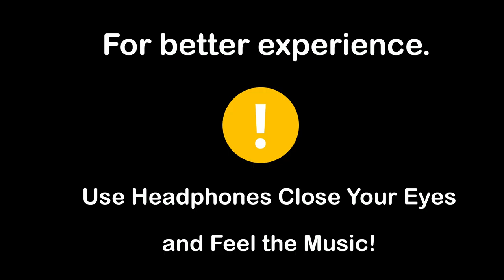Sub Urban - Cradles | 8D Song | R.S Musics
Hi,welcome to R.S Musics

Credits:
Director - Andrew Donoho

Story & Creative Direction: Sub Urban

Producer - Steven Taylor
Supervising Producer - Luke Arreguin
Production Manager - Katie Sarrels

Label - Warner Records Inc.
Video Commissioner - Devin Sarno
A&R - Stefan Max
Artist Photographer - Aaron Weiss

Cinematographer - Niko Wiesnet
1st AC - Owen Patry
2nd AC - Morgan Gardiner

1st AD - Joe Suarez
2nd AD - Adam Johnson

Gaffer - Skott Khuu
BBE - Amber Jones
Electric - Vassily Maximillian

Key Grip - Eduardo Barraza
BBG - Josh Markvan
Grip - JP Bennett
Grip - Zac Donnor

Production Designer - Morgan Gillio
Set Dresser - Dustin Bradley
Set Dresser - Jereme Wood
Set Dresser - Kilby Rodell
Art Assistant - Chris Rose

Stylist - Christina Flanery
Stylist Assistant - Jenna Helfant
Hair - Brittany Sugar
Makeup - Fara Conley

Dance Choreographer - Erin Murray

Production Assistant - Will Anderson
Production Assistant - Andrew Bowman
Production Assistant - Jack Clarke
Production Assistant - Katrina Santana
Production Assistant - John Paul Bonin

Catering - Sky’s Gourmet Catering

Editor/VFX - Andrew Donoho
Colorist - Kristopher Smale
2D Animation - Diego Huacuja
2D Animation - Kevin Eskew
Rotoscoping & Paint: Kalp Media, Purple Patch, Ani Kumar, Narendra Moond